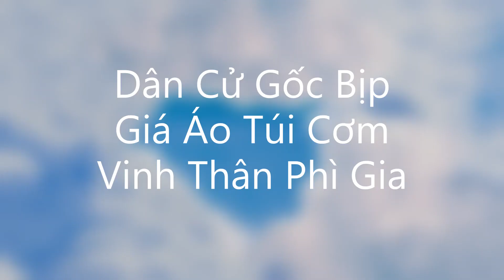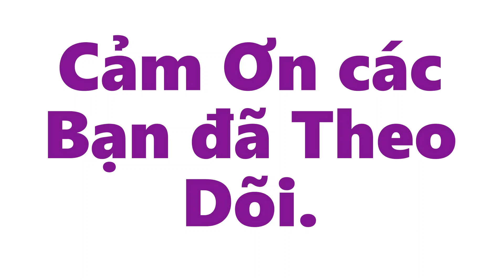Sunday's Night Radio Talk Show 08 28 2022 Cam B